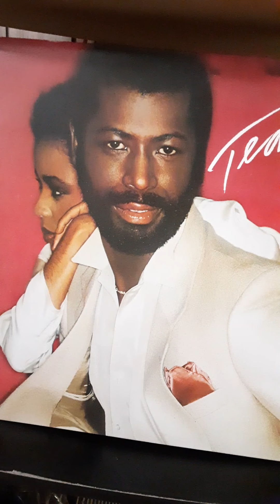If You Know Like I Know - Teddy Pendergrass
Song: IF YOU KNOW LIKE I KNOW
Artist: Teddy Pendergrass
Album: Teddy
Writers: G. McFadden
Writer: J. Whitehead
Writers: J. Cohen
Produced By:  A. Kenneth Gamble,
Leon A. Huff.
B. Thom Bell  C. Gene McFadden,
John Whitehead
D. Sherman Marshall

Arranged By:  1.  Jack Faith,
2. Anthony Bell, 3. John Usry,
4. Jerry Cohen, Larry Gild,
5. Thom Bell, 6. Dexter Wansel,

Engineers: Joseph Tarsia,
Dirk Devlin, Jeffery Stewart,
Jim Gallagher

Assistant Engineers:
Bill Doorman, Bruce Bluesteen,
Frank Luria

Recorded at: Sigma Sound Studio
Philadelphia, PA
Sigma Sound Studios - Recording Hits Since '68

Mastered at: Frankford/ Wayne RecordingLabs, Philadelphia, PA
TSOP" The Sound Of Philadelphia " TM.
Design by: Ed Lee
Photo by: Frank Laffitte
Direction Alive Enterprises

Teddy Pendergrass Fan Club
c/o Teddy Bear
215 S. Broad Street
suite 302

PIR/  Mighty Three Music
1979 CBS/ 1979 CBS Inc.